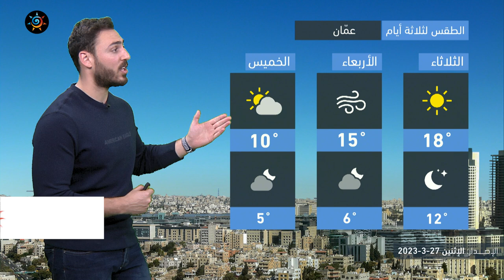الأردن | ارتفاع على درجات الحرارة وطقس ربيعي معتدل في أغلب المناطق غداً الثلاثاء | الإثنين 27-3-2023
ارتفاع على درجات الحرارة وطقس ربيعي معتدل في أغلب المناطق الثلاثاء

ــــــــــــــــــــــــــــــــــــــــ
ــــــــــــــــــــــــــــــــــــــــ
ــــــــــــــــــــــــــــــــــــــــ
ــــــــــــــــــــــــــــــــــــــــ
طقس العرب
طقس العالم
طقس الأردن
طقس عمّان
طقس اربد
حول العالم
طقس الاردن
عمّان
فصل الخريف
حالة الطقس
طقس حار
طقس لطيف
طقس لاهب
طقس حار
الحرارة في عمان
العقبة
البحر الميت
البترا
البتراء
السياحة في الاردن
موجة حر
كتلة حارة
طقس شديد الحرارة
العقبة
إربد
الاغوار
البحر الميت
اجواء صيفية
جوك مزارع
جوك
مزارع
تقلبات جوية
غرب المملكة
شرق المملكة
الاردن
فصل الخريف